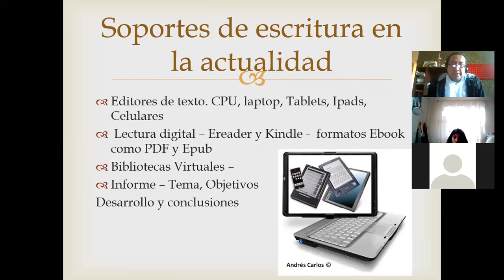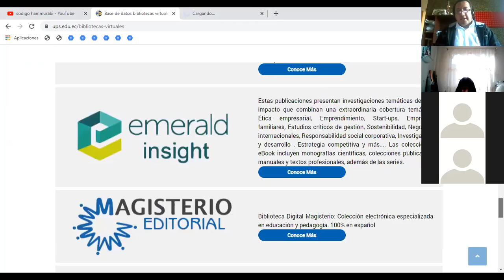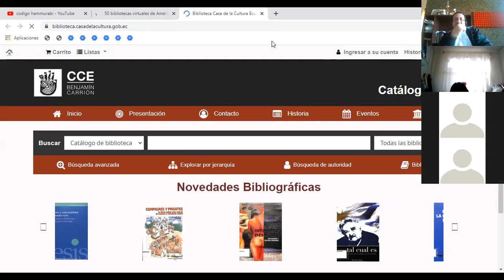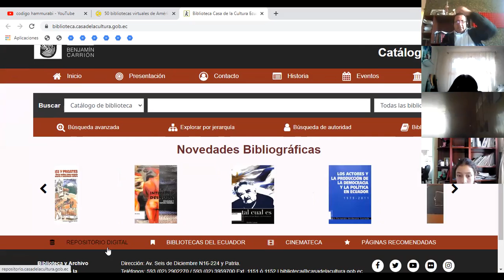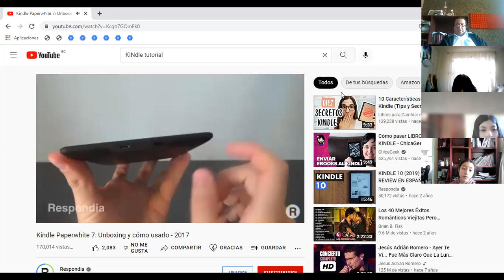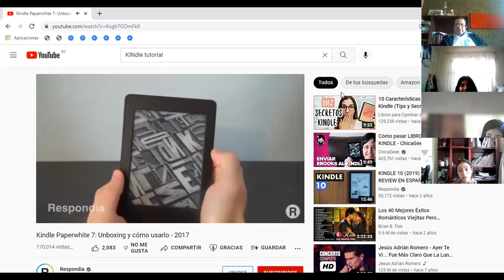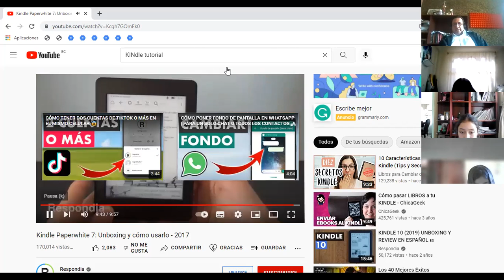Primeras Bibliotecas y libros en la actualidad 8vo